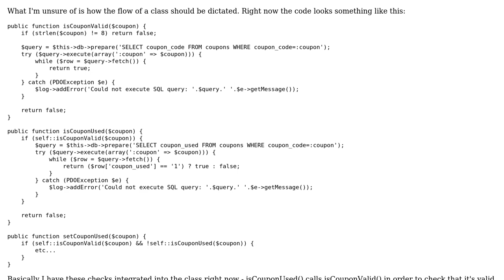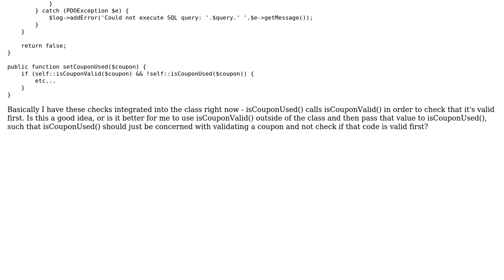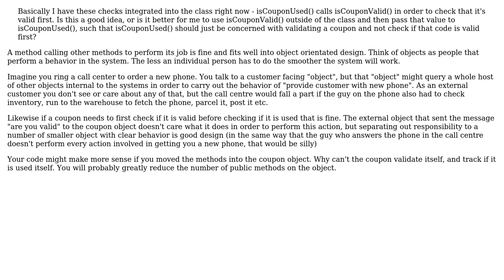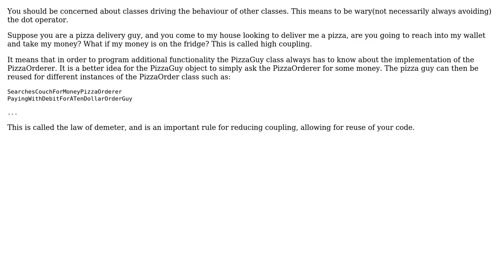Software Engineering: Class design - should methods call other methods? (3 Solutions!!)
Software Engineering: Class design - should methods call other methods?

With thanks & praise to God, and with thanks to the many people who have made this project possible! | Content (except music & images) licensed under CC BY-SA | Music | Images & others | With thanks to user Roy user MichelHenrich user davidahines user Cormac Mulhall and the Stack Exchange Network Trademarks are property of their respective owners. You are responsible for your own actions.